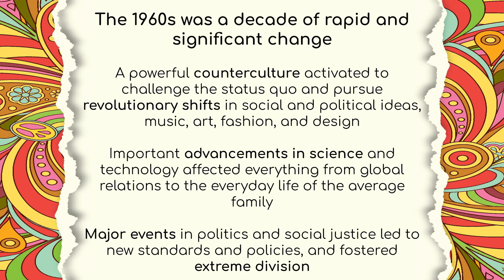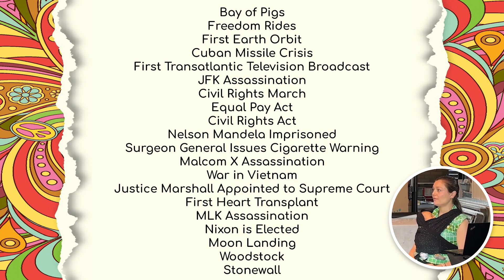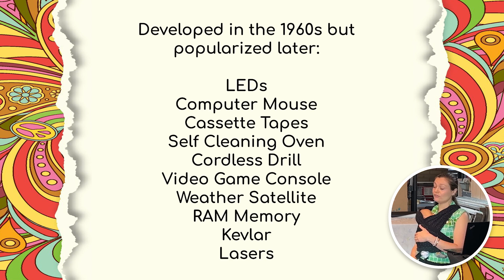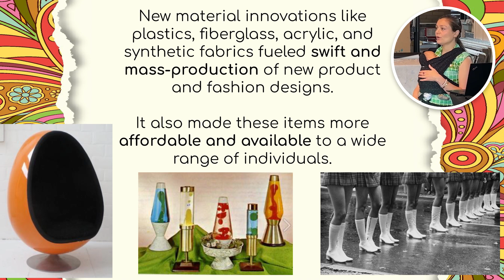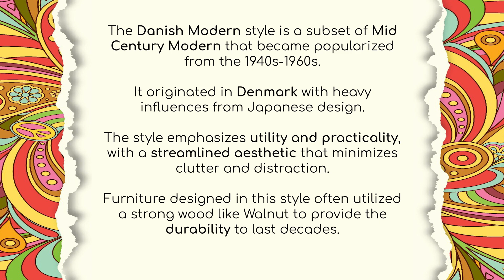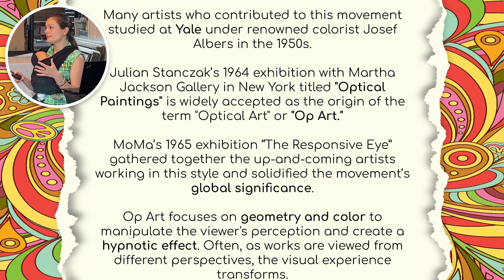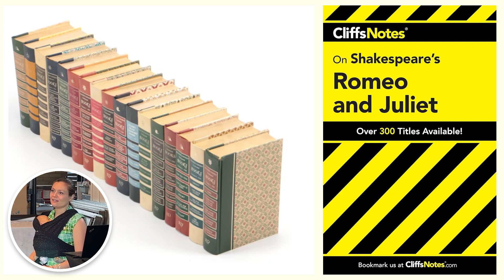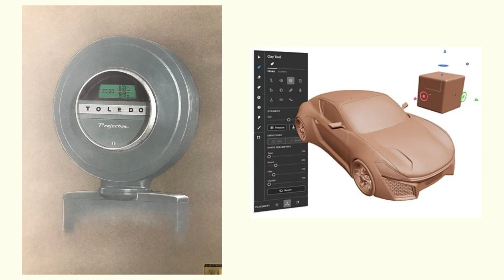"MOD: Visual, Social, Cultural Renaissance of the 1960s" Curator Talk with Margaret Wunderlich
Take a journey back to the iconic 1960s. Mod: Visual, Social, Cultural Renaissance of the 1960s showcases the decade’s influential social revolutions, which continue to shape our visual, societal and cultural landscapes today. Curator Margaret Wunderlich talks us through this incredible exhibition.